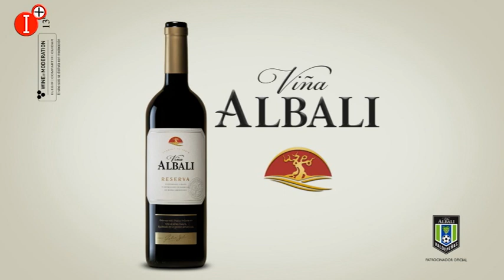👉RUEDA DE PRENSA DE DAVID RAMOS - ENTRENADOR VIÑA ALBALI VALDEPEÑAS⚽